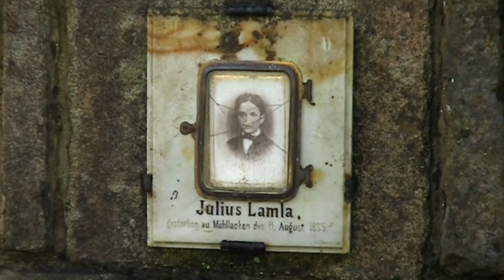Wandern im Pesenbachtal bei Bad Mühllacken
Wandern im Pesenbachtal ist eine erfrischende Abwechslung in der Sommerhitze: immer am Bach entlang und im Schatten kühlender Bäume.